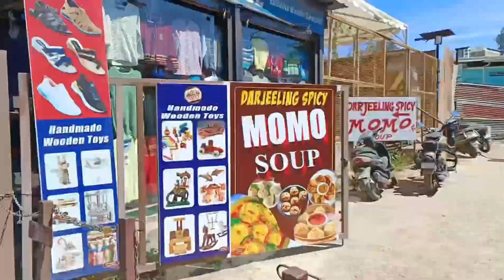street shopping in Ooty 😍ll low price😍🔥ll Charring cross Ooty